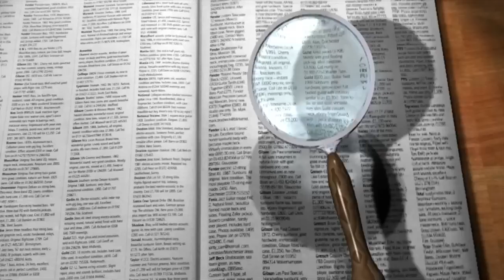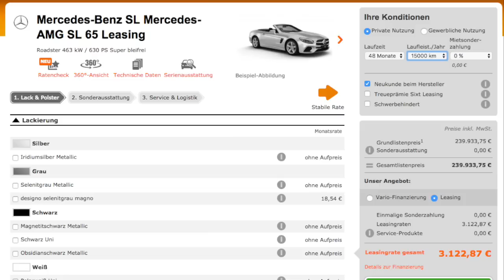KRASS! UnsympathischTV hat sich dieses NEUE Auto gekauft - Soviel kostet es!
▶ Möchtest du ein erfolgreicher YouTuber werden?

Meine Webcam
Meine neue Vlog Kamera
Mein Tischstativ (Mikrofon)